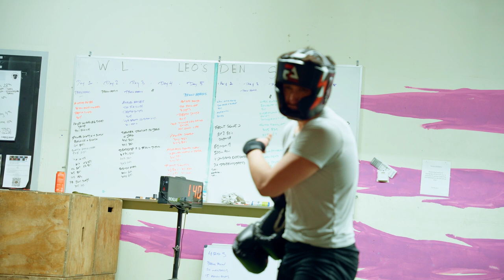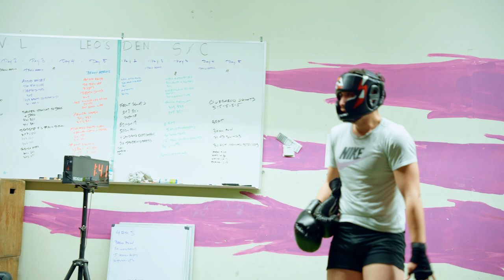Everything Is Earned/ Vlog 1: Into the Dark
My boxing training sessions at night. I hope y'all enjoy the video.